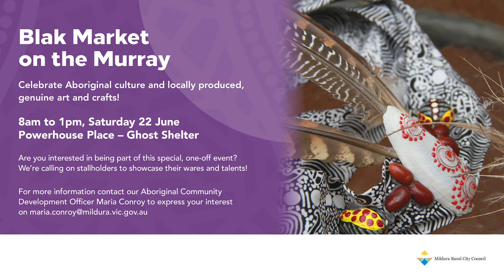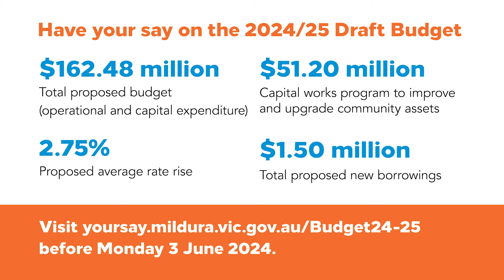Mayoral video - May 28 2024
Mayor Cr Liam Wood provides an update on what's making news across our region. On today's agenda:

0:00 Blak Market on the Murray event coming to Powerhouse Place
0:34 Feedback open on 2024-25 Draft Budget
1:11 Check your glass bin collection dates